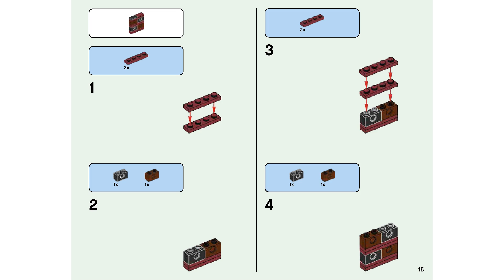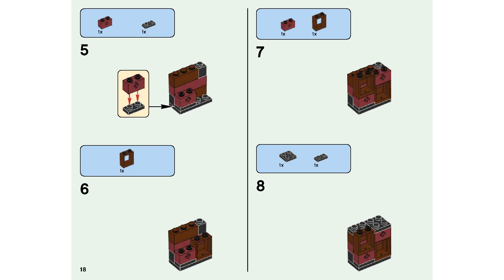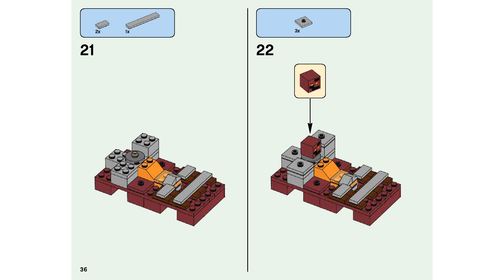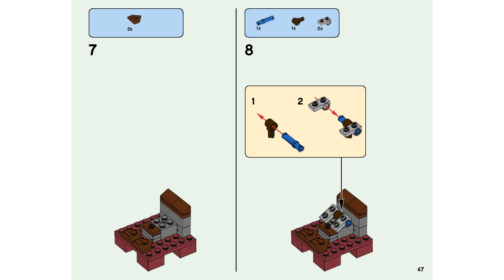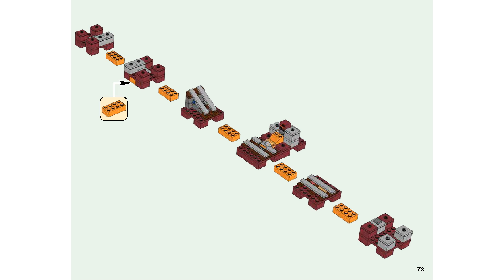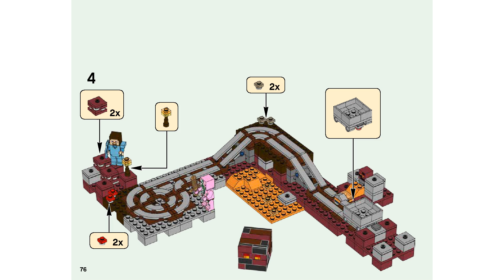Lego Instructions - Minecraft- Set 21130 - THE NETHER RAILWAY